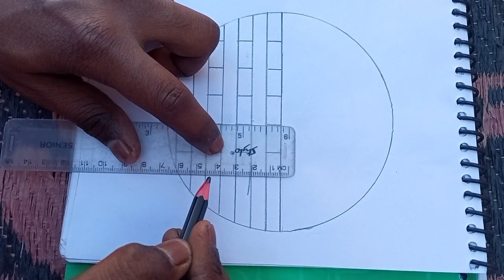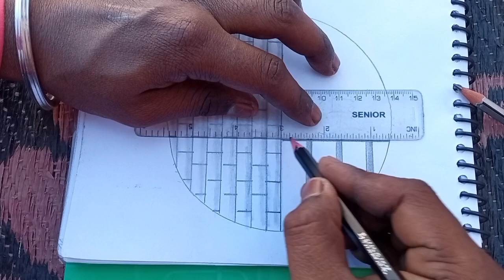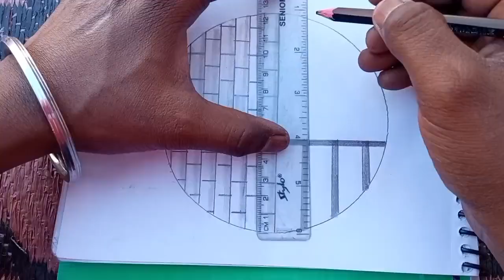Circle drawing with pencil | असान तरीका सिखो | How to draw easy circle drawing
About me -
Hello dosto, mera name OM SINGH h aap log ka support chahiye 😔😔 taki mai motivate rahu or behtrin se behtrin drawing or sketches bana saku🙂🙂🙂